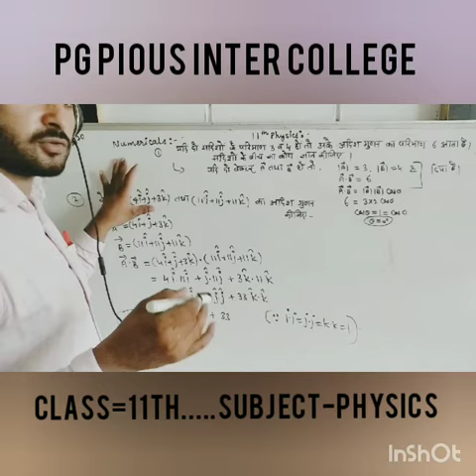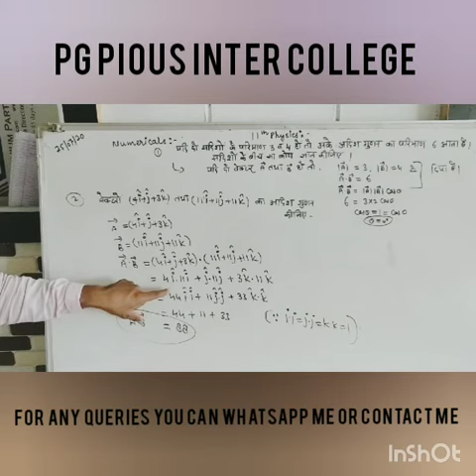Class-11th.... (PG PIOUS INTER COLLEGE)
Physics
By-Tabish sir